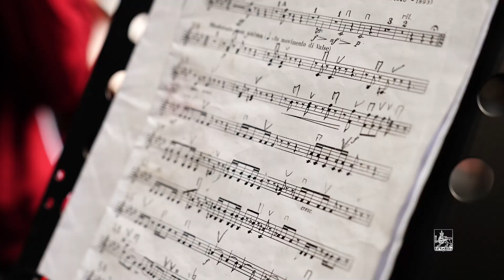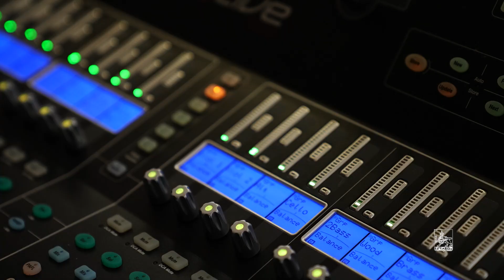«Երևան կլասիկ ֆեստ»